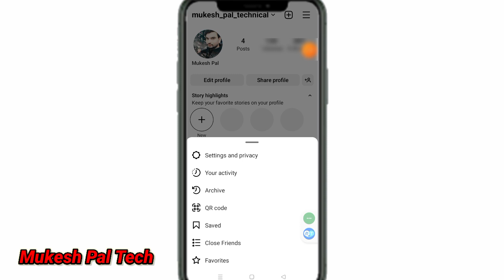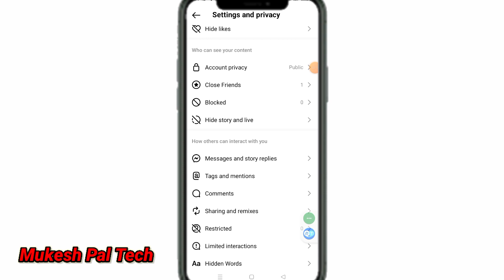how to turn off active status on instagram 2023 | instagram show activity status option not showing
Mukesh pal tech
how to show activity status on instagram instagram online status kaise hide kare

in This Video I teach in how to fix instagram show activity status option not showing after setting & privacy

activity instagram activity kaise band kare new update
how to turn off show activity status on instagram how to turn off instagram account status activity
instagram show activity status no t showing
instagram show activity status
how to turn off show activity status on
show activity status instagram in tamil
show activity status instagram telugu